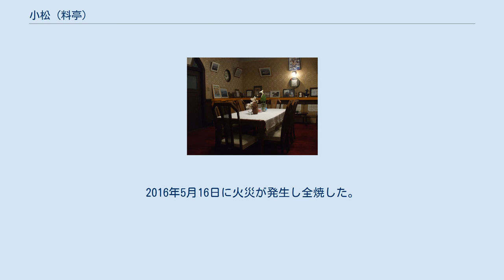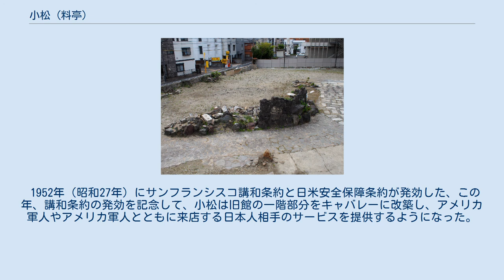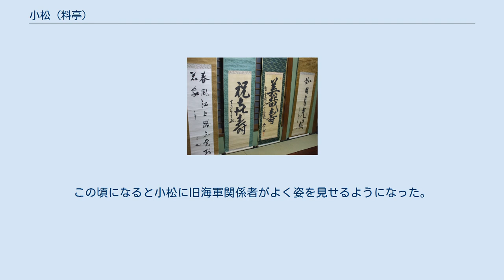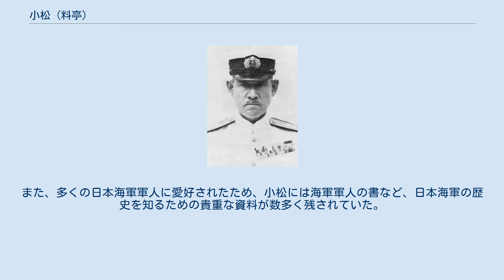小松 (料亭)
小松（こまつ）は、神奈川県横須賀市の米が浜通に存在した料亭である。
1885年（明治18年）の開業以来、大日本帝国海軍の多くの海軍軍人に愛好された料亭として知られ、戦後は在日アメリカ海軍、海上自衛隊関係者に広く利用されてきた歴史から、海軍料亭小松と呼ばれていた。
2016年5月16日に火災が発生し全焼した。
 料亭小松の待合室。
 小松は1885年（明治18年）8月8日に、創業者山本コマツによって横須賀田戸の白砂青松の海岸沿いに開業した。
開業当初は白砂青松の海岸で海水浴を楽しんだ後に、入浴と食事を楽しむ割烹旅館であったと考えられるが、日本が海軍力の増強に努め、日清戦争、日露戦争に勝利し、横須賀鎮守府の機能が拡大していく中で、海軍軍人相手の海軍料亭になっていった。
小松を利用する海軍軍人たちは、小松の松にちなんでパイン（Pine）と呼ぶようになった。
 小松が立地していた田戸海岸は、1913年（大正2年）に埋め立てが行なわれたため、小松は海岸線から離れてしまい、白砂青松の景勝地に立地しているという魅力を失った。
その上第一次世界大戦終了後の恐慌と、恐慌に伴い横須賀市で発生した娼妓の待遇改善を求めるストライキのため、1918年（大正7年）から1919年（大正8年）頃、いったん休業せざるを得なくなった。
1923年（大正12年）になって、当時は風光明媚であった現在の米が浜の地に新たに店舗を建て、小松は営業を再開した。
 第二次世界大戦時には、第四艦隊司令長官の井上成美の要請により、1942年（昭和17年）から1944年（昭和19年）にかけて、トラック諸島に支店であるトラック・パインが開設された。
1945年（昭和20年）8月15日の終戦後、小松はいったん閉店され、横須賀に進駐した連合軍によって横須賀鎮守府から退去させられた鎮守府関係者の残務整理のための事務所や、外務省通訳の宿舎となったが、1945年（昭和20年）10月にはGHQ指定料理店となり、横須賀に進駐した主に米兵相手の飲食業を営むようになった。
 1952年（昭和27年）のサンフランシスコ講和条約と日米安全保障条約が発効後は、小松は横須賀海軍施設の米海軍軍人、そして海上自衛隊、旧海軍関係者らに広く利用されるようになった。
現在もかつて横須賀市内に多数存在した海軍ゆかりの料亭の中で最も長く営業を続け、大正、昭和初期の近代和風建築を今に伝えるとともに、東郷平八郎、山本五十六、米内光政らの書など、多くの日本海軍関係の資料を保有していて、料亭小松は近代日本海軍の歴史を伝える重要な存在であった。
 山本悦に小松の名を与え、料亭小松の名の由来となった小松宮彰仁親王。
 小松の創始者である山本コマツは幼名を山本悦といい、1849年（嘉永2年）、江戸で乾物商を営んでいた山本新蔵の四女として小石川関口水道町に生まれた。
1866年（慶応2年）、山本悦は近所に住む友人に誘われ、浦賀へ向かい、そこで吉川屋という旅籠料理店に住み込みで働くようになった。
天然の良港である浦賀は江戸時代から港町として栄えてきたが、明治初年には創建間もない日本海軍の根拠地の一つとなり、海軍関係の宴席の多くは吉川屋で行なわれるようになった。
そのような中、山本悦は海軍関係者との人脈を築いていくことになる。
 1875年（明治8年）、山田顕義、山縣有朋、西郷従道らとともに、小松宮、北白川宮、伏見宮、山階宮の4名の皇族が、浦賀沖で行なわれた水雷発射試験の視察のために浦賀にやってきた。
浦賀での一行の宿は当初別の場所とされていたが、見晴らしが良い一等地に建っていた吉川屋を見た皇族らが吉川屋での宿泊を希望したため、急遽吉川屋が一行の宿所に充てられることとなった。
 その晩の宴席での余興で、山本悦は4名の皇族らと指相撲を行なったが、当時としては大柄の女性であった山本悦に4名の皇族たちは歯が立たなかった。
感心した小松宮が、「お前の立派な体にあやかりたい、そのかわりにわしがお前に名前を付けてあげよう」と言い出した。
これは宴席での小松宮の戯言であると思っていたが、翌朝一行への挨拶にやってきた浦賀の郡長に小松宮が、「昨晩名をつけてやったから、改名の手続きをしてやってくれ」と依頼をした。
山本悦は山本小松では畏れ多いと、片仮名の山本コマツと改名の手続きを行なった。
これが後に料亭小松の名の由来となった。
 山本コマツは改名後も浦賀の...